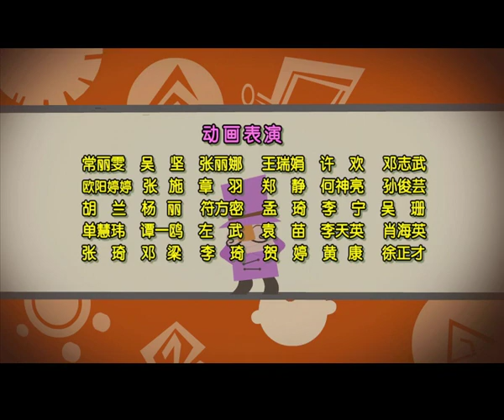倒霉先生 | 第三季| EP 021 | 中华成语故事 | 养尊处优 | Idiom story